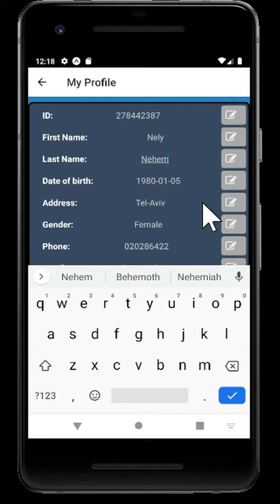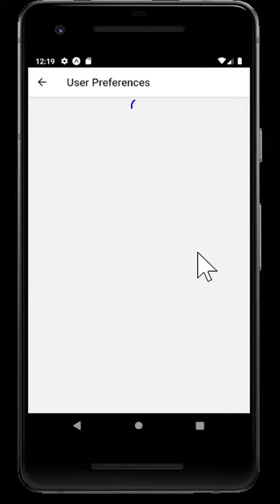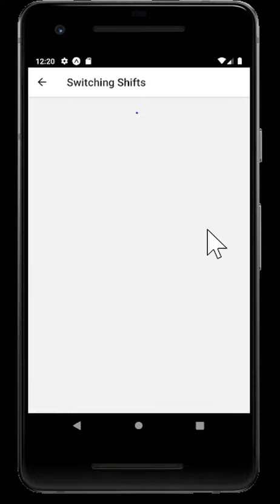Smart Shifter App